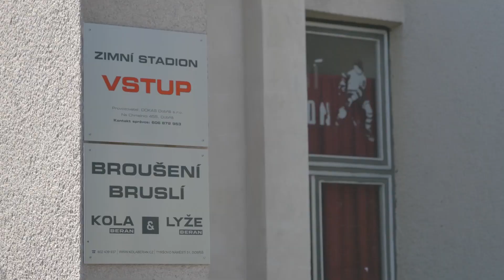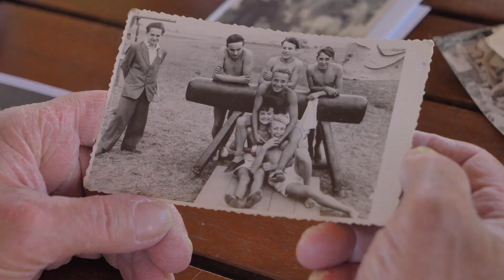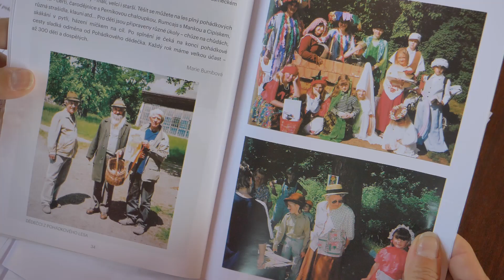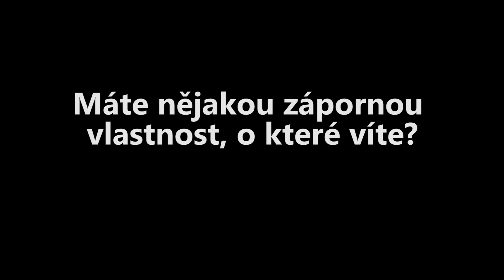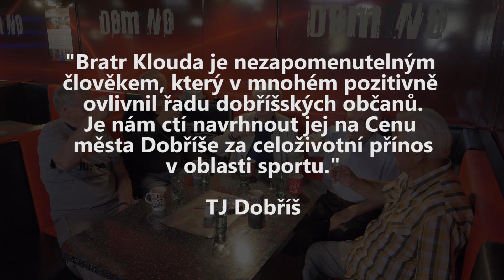Cena města Dobříše za rok 2017 - medailonek Karel Klouda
Cena města Dobříše za rok 2017 byla předána panu Karlu Kloudovi za celoživotní významnou činnost v oblasti sportu a kultury.